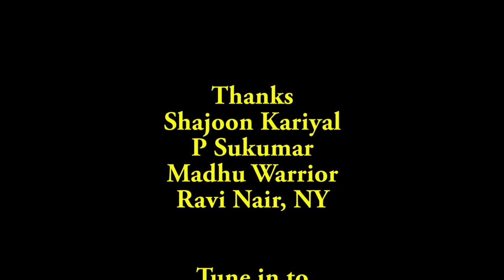MAZHAVIL FM - Shajoon Kariyal, P Sukumar, Madhu Warrior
"MAZHAVIL FM" - Feel the difference !!